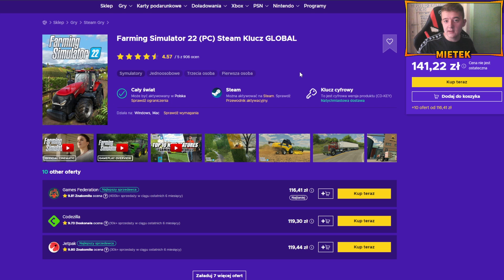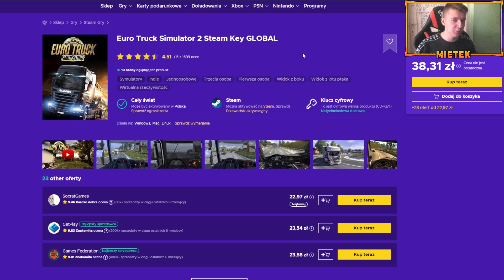✅BRACIA NA POLSKIEJ FARMIE #14 SEZON 4 FS22😱SĄSIAD WYLĄDOWAŁ W ROWIE!🙄URSUS NIE DAŁ RADY?!😣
🔥3p w kom = ❤
👍 1200 - Kolejny Odcinek Braci Na Polskiej Farmie!
         ❗👍SOCIAL MEDIA👍❗
💎 Programy 💎
🎥Montuje: Adobe Premier Pro
🔴Nagrywam: OBS Studio
📷Miniaturki : PhotoShop CS 2018
🖥Specyfikacje Komputera MIETEK🖥
✔Pamięć Ram 16 GB: Ballistix Sport LT
✔Karta Graficzna: RTX 2080 SUPER EVGA
✔Procesor: AMD RYZEN 9 3900x
✔Dysk: 1TB Samsung Evo 850
🖥Specyfikacje Komputera PIPCIU🖥
✔Pamięć Ram 16 GB: Vengeance LPX Black Corsair
✔Karta Graficzna: GTX 1060 AMP ZOTAC
✔Procesor: AMD RYZEN 5 2600
✔Dysk: 1TB HDD
⌨Stanowisko MIETEK⌨
Korzystam z akcesoriów Logitech G:
✔Klawiatura: Logitech Pro G
✔Myszka: Logitech Pro G
✔Mikrofon: Blue Yeti X
✔Słuchawki: Logitech G333
✔Monitor1 : Samsung S24D330
✔Monitor2 : Samsung S24
✔Kamerka : Creative HD 720p
⌨Stanowisko PIPCIU⌨
✔Klawiatura: Genesis Rhod 500
✔Myszka: Genesis Krypton 110
✔Mikrofon:  Novox Nc-1 Game
✔Słuchawki: GENESIS Neon 350
✔Monitor1 : SAMSUNG F24T350FHR
✔Monitor2 : SAMSUNG 19